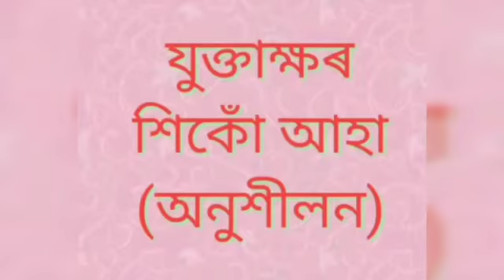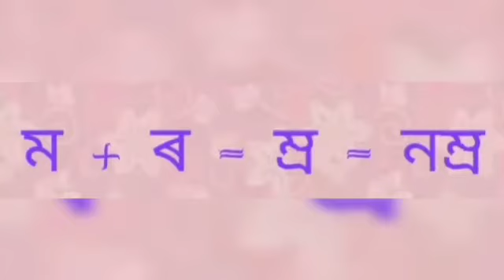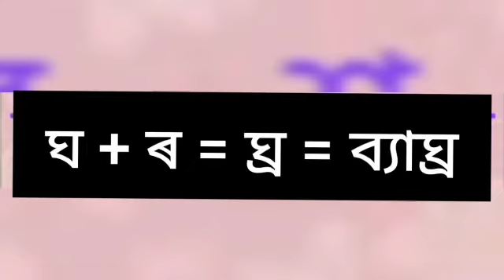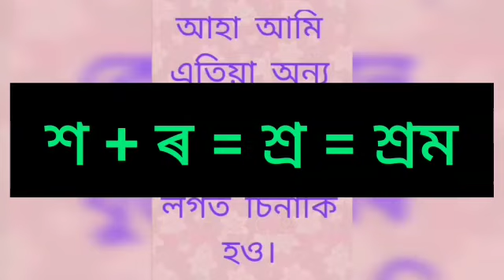দ্বিতীয় শ্ৰেণী।। অংকুৰণ ।। পাঠ নং-২ ।। প্ৰথম অংশ ।।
ৰিতুৰাণী ৰাজখোৱা
গড়মৰা মজলীয়া বিদ্যালয়